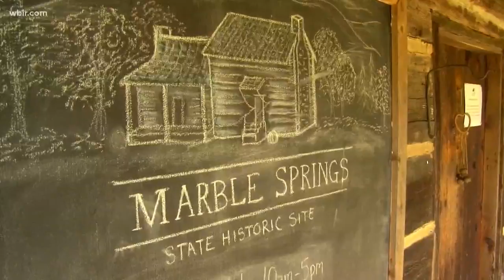Celebrate Tennessee's 223rd birthday this weekend!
The state of Tennessee turns 223 on Saturday!